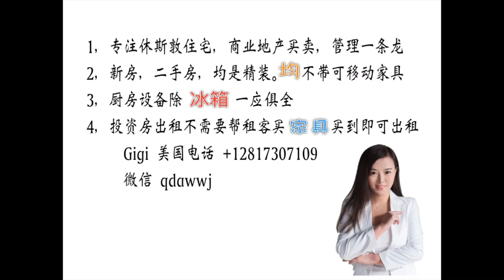美国买房/房地产，Gigi带你看房，休斯敦cypress区，低地税率2.8%，40万美金 新房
休斯敦cypress 好学区 低地税 40万美金新房。